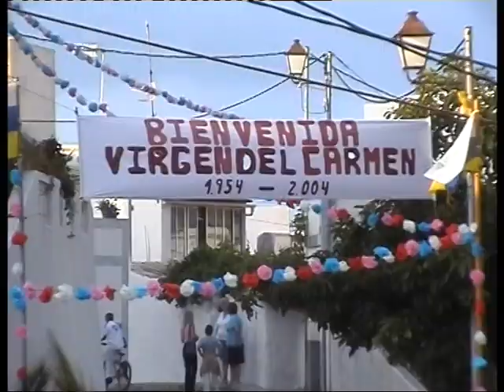VTS 01 4